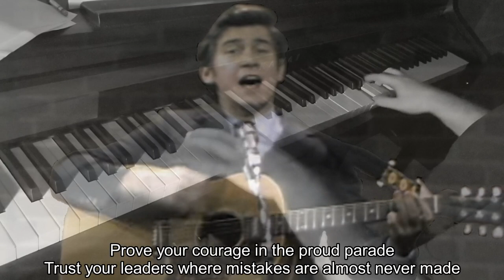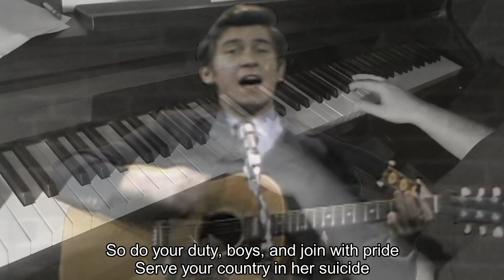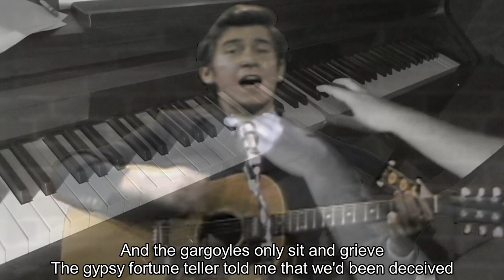Piano/Vocals: The War is Over - Phil Ochs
mic was struggling with me for this one, rip